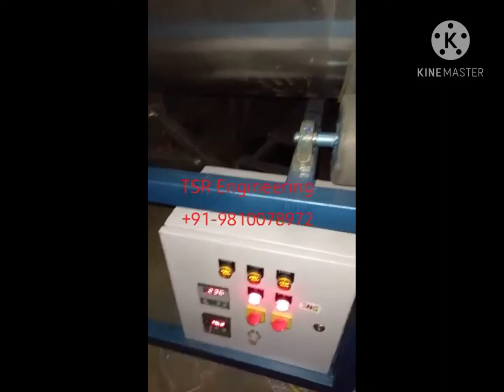Continues peanut Roaster Machine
we are manufacturer of all snacks and food processing machines
we are specialists in all Roasters machines and continues dryer machine
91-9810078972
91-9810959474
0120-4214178